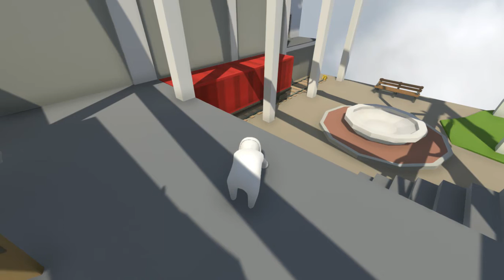Human Fall Flat... Rage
In this video I rage at probably one of the easiest levels in the game. No hate plz.